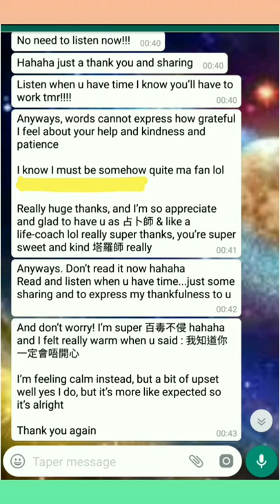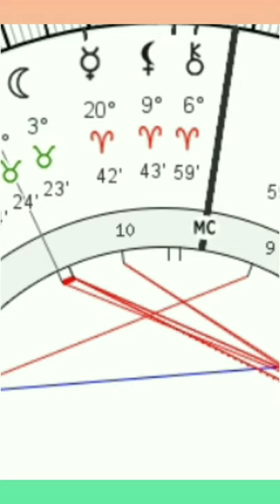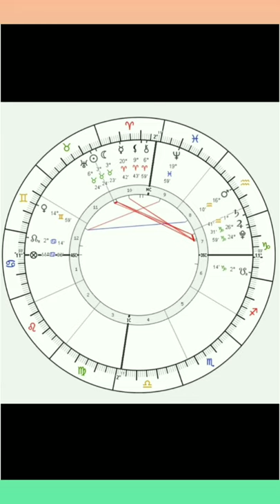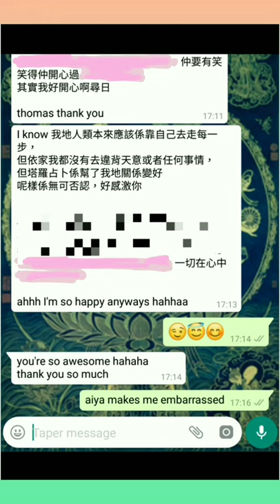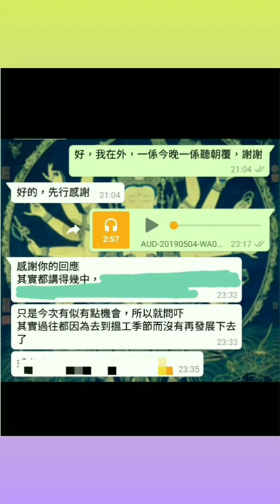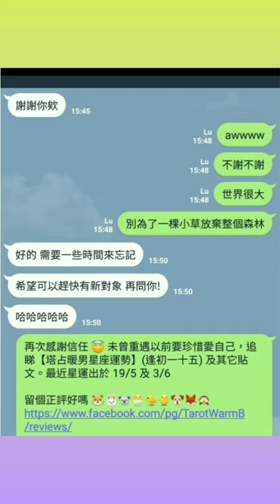塔占暖男星座運勢 ⭐金牛座⭐ 23/4 - 22/5